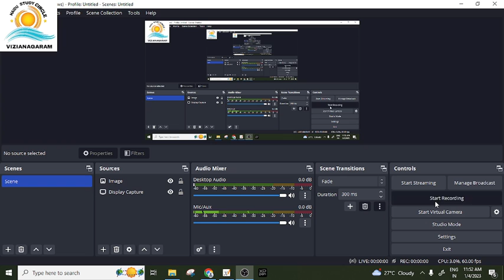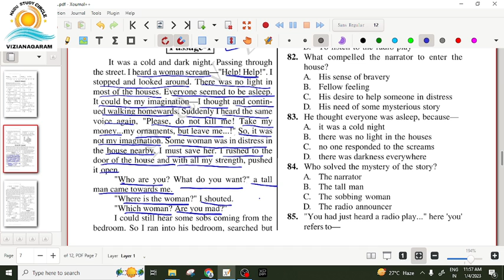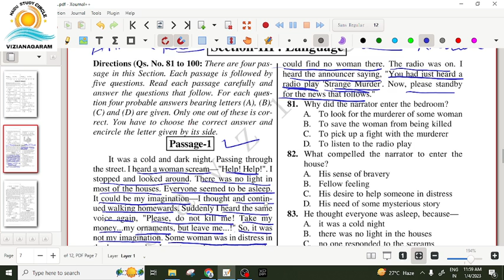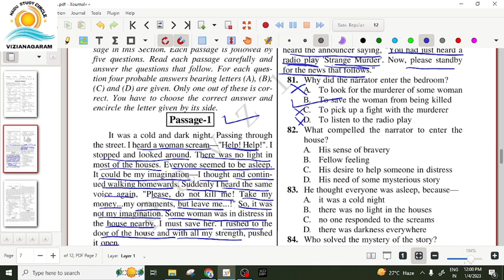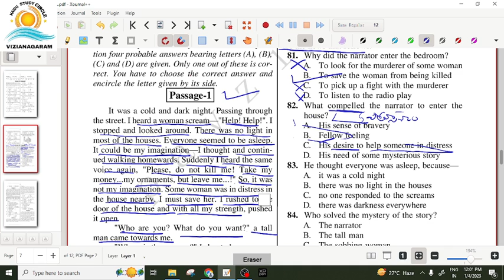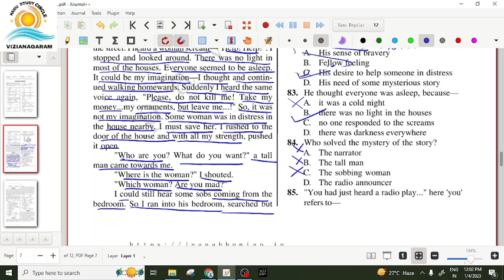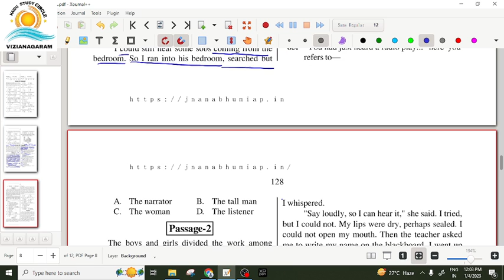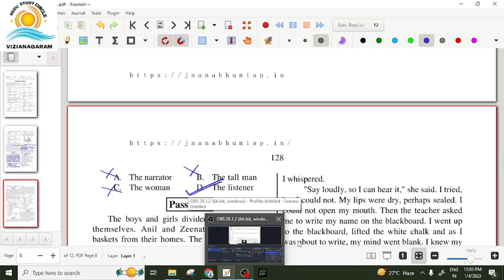NAVODAYA ENGLISH PASSAGE SOLVING